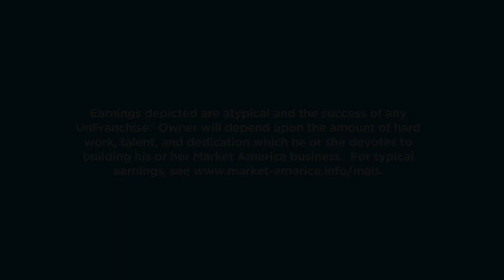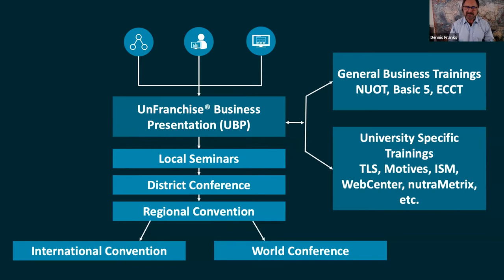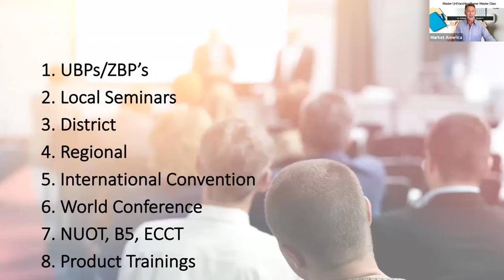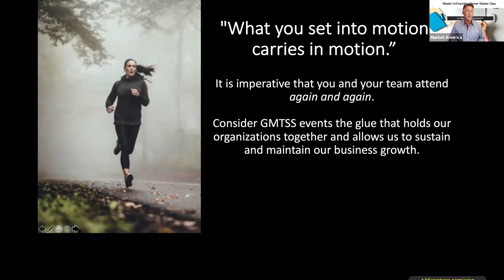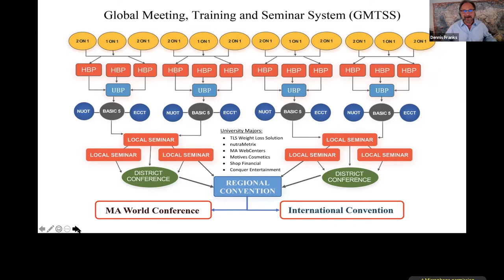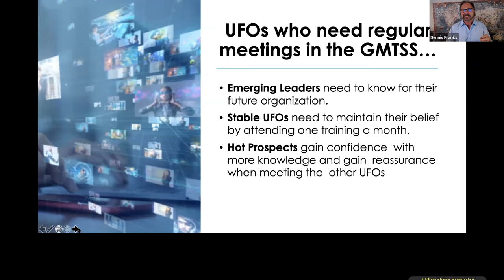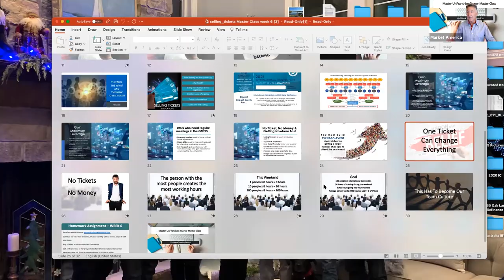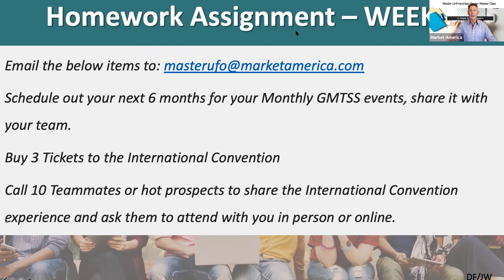Master UFO - Master Class: Week 6 - Dennis Franks & Jim Winkler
Week 6: The GMTSS and Training and the Why, What and How to Sell Tickets